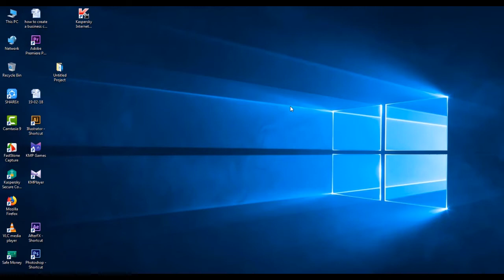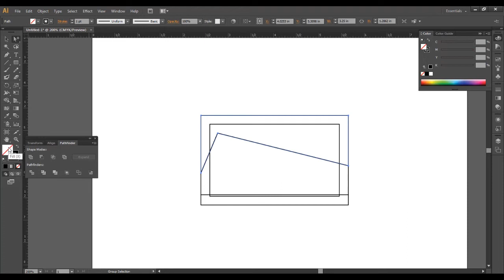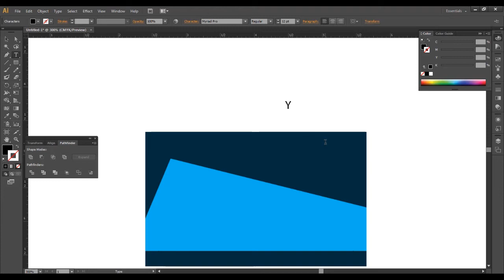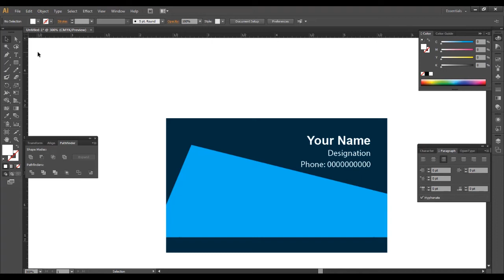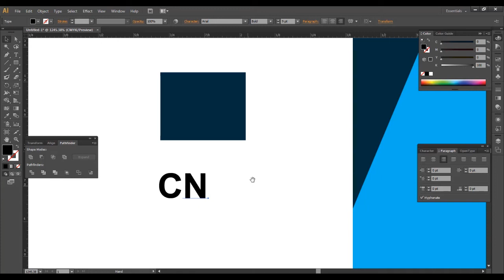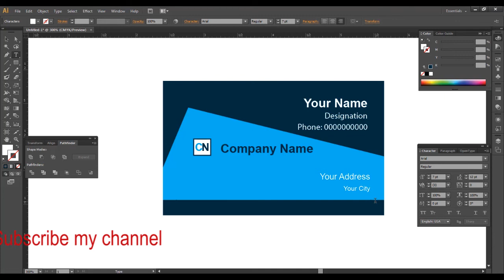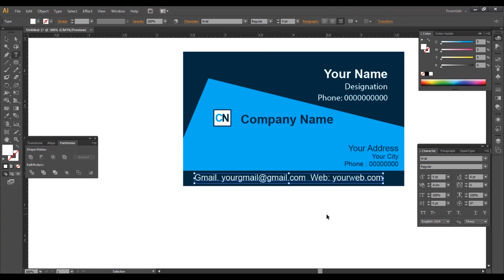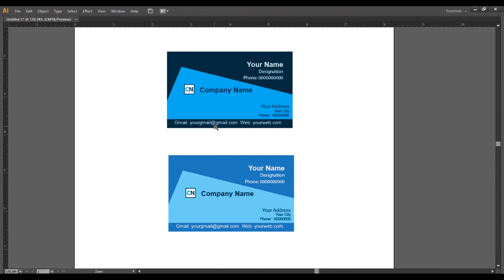how to make a business card or visiting card basic design by Illustrator (bangla)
how to make a normal business card or visiting card design (2 no ) by Illustrator (bangla tutorial)
In this video, I have showed how to create a visiting card very quickly and easily for professional or personal use including basics of adobe illustrator.  Adobe Illustrator is a professional graphics designing software.  Even in the digital age business cards are thriving and in countries such as China and Japan the exchange of business cards is almost a ritual.